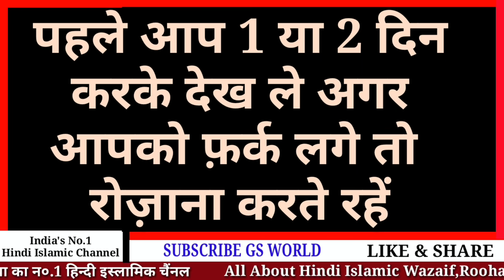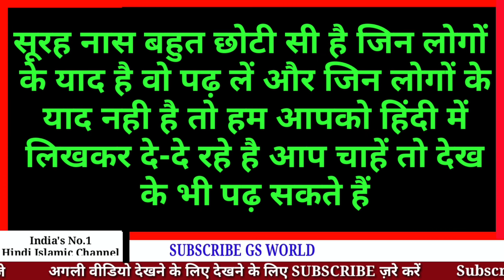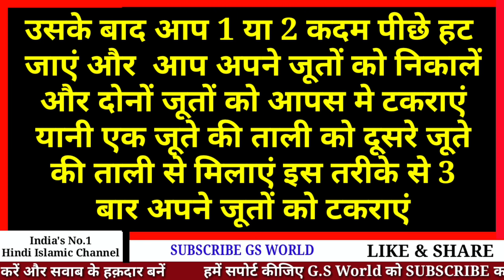Surah Naas Ka Amal - ग्राहकों की लाइन न लग जाये तो कहना मुझसे - Barkat Ka Amal | GS World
Surah Naas Ka Powerful Amal
Ghar Aur Karobar Me Barkat Ki Dua

Shukriya
Allah Hafiz

Salman Malik